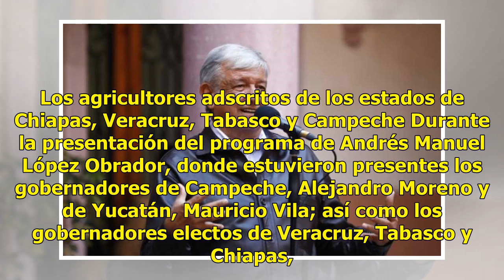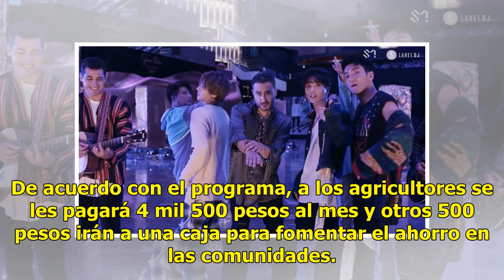AMLO pagará 5 mil pesos al mes por sembrar árboles - El Diario de Yucatán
CIUDAD DE MÉXICO (El Universal).- En 2019 el Programa Sembrando Vida que en su primer año arrancará con 220 mil empleos en los cuales los trabajadores obtendrán un ingreso mensual de 5 mil pesos por  jornal. Los agricultores adscritos de los estados de Chiapas, Veracruz, Tabasco y Campeche Durante l...